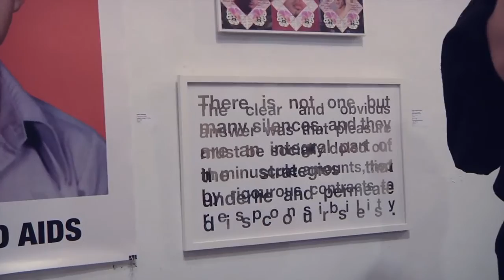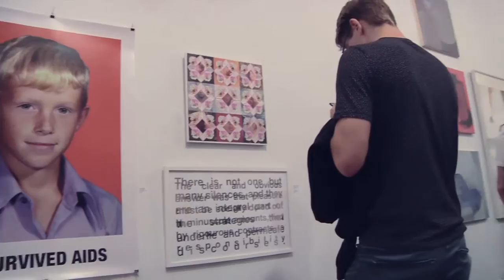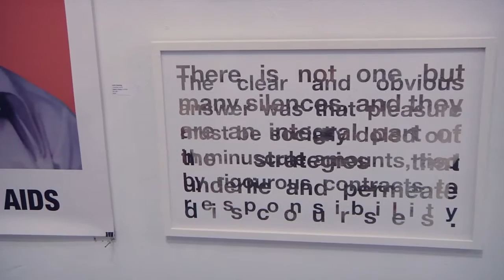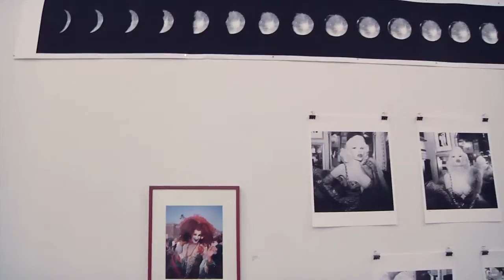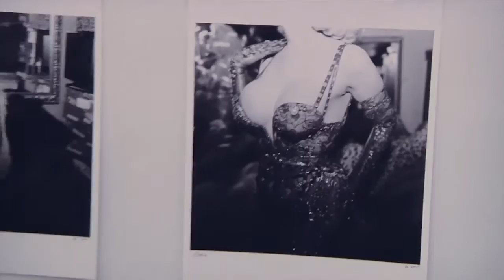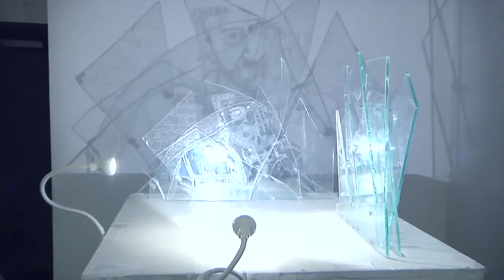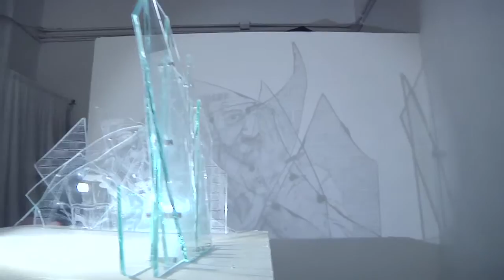Queer WAH: Contemporary LGBTQ Artists – Opening 9 Oct. 2015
Friday, October 9th- Sunday, November 1st, 2015
Opening Reception: Friday, October 9th, 6-9pm

Curated by Richard Sanchez

Interviews by Jonathan Judd

ABOUT Queer WAH
As LGBTQ rights have progressed monumentally in the past few years, culminating with the legalization of same-sex marriage nationwide this past June, we look to the artistic responses to and celebrations of these progressive moments in our history.The WAH Center (Williamsburg Art and Historical Center) will be presenting Queer WAH: Contemporary LGTBQ Artists. Here, the work of an exciting group of artists that inhabit all areas of the queer spectrum, whether they identify as gay/lesbian, transgender, intersex, or non-normative, will be on display in an exhibition aimed at examining and celebrating the contributions of queer artists to the contemporary art landscape.